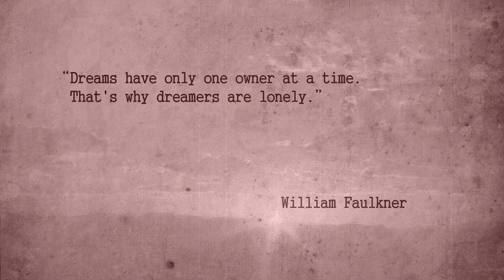Vladimir Vojnović - Heaven's gate [dreamy afternoon acoustic]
The video was compiled by Trustudios, UK. This is the semi-live version of the song 'Heaven's gate'. Some lyrics are missing because I never thought it would be published... But there was something special and organic about it.

Lyrics:

Another wasted day
Another wasted year
Echoing in my mind
Throughout eternity

The canvas and the paint
I bought from myself
I sold myself a dream
But paid reality

You whispered in my ear
These things I should not hear
We bleed a different faith
So close the heaven’s gate

Another wasted day
Sun was expecting you
Cool welcome in the shade
Green grass embracing you

Oh what a place to be
Edge of reality
Another leap of faith
Into insanity